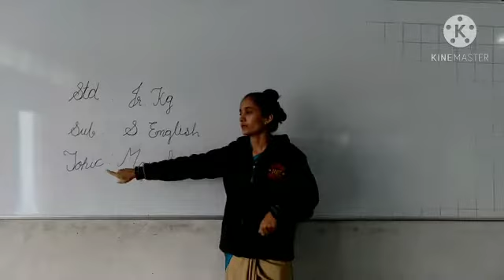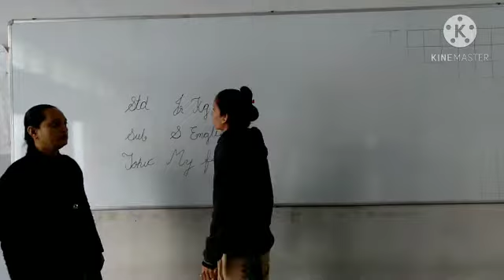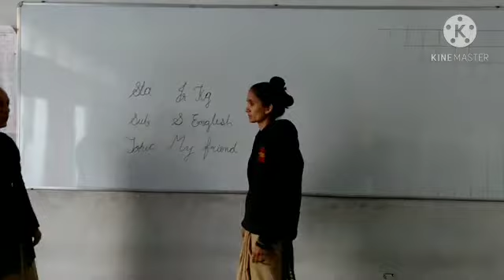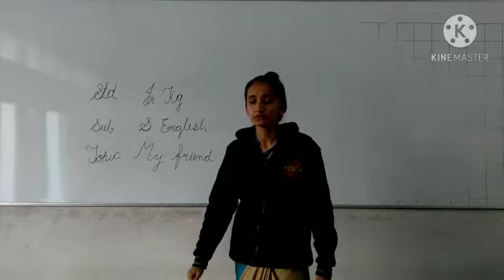Date- 22.12.2020 Std: Jr.kg Sub: Spoken English